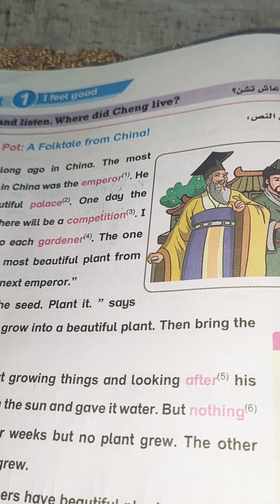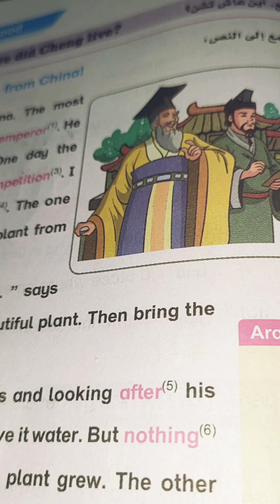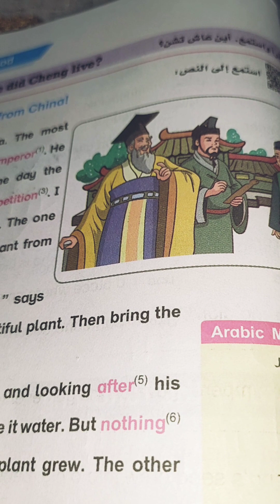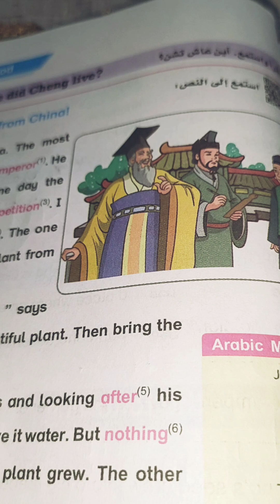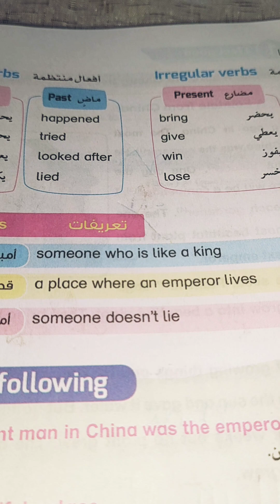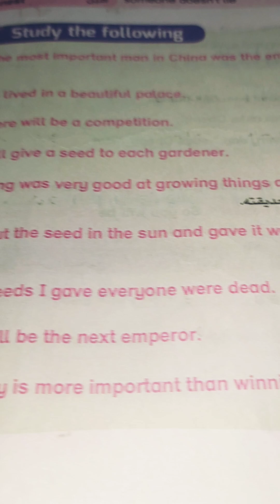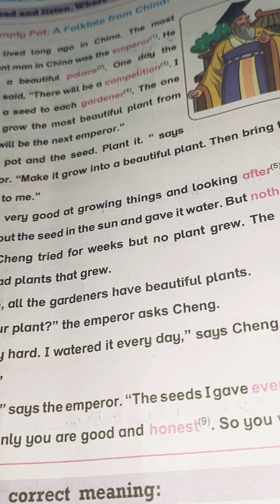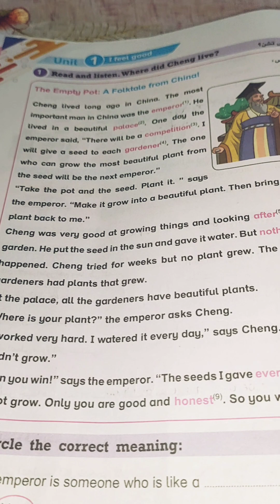قصة الإمبراطور والبستانى the emperor and the gardener قصة القدر الفارغ من الصين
قصة الإمبراطور والبستانى
قصة القدر الفارغ
أسطورة خرافية من الصين
قصة شعبية في الصين
the emperor and the gardener
the Empty pot

A folktale from china